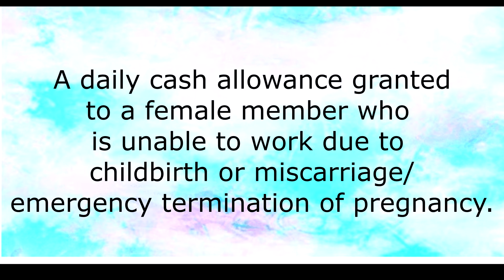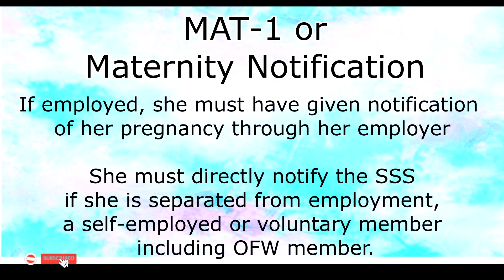Ano ba ang SSS Maternity Benefit ??? | MAT1 at MAT2 | Fajardo Vlogs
PEOPLE ALSO SEARCH THIS KEYWORDS:
Qualifications and requirements for Maternity Benefit | Ano ba ang SSS Maternity Benefit
Ano ang Maternity Benefit
Employers Guide
Step-by-Step Guide
How file a Maternity Benefit Reimbursement Application (MBRA)
How to file online applications for maternity benefits
reimbursements through My.SSS portal
SSS Maternity Reimbursement Online Process
HOW TO SUBMIT MAT 2 SSS MATERNITY BENEFITS APPLICATION ONLINE
Ano ba ang maternity benefit
Maternity Notification
Date of Contingency
Semester of Contingency
Incomplete Miscarriage
Normal na Panganganak
Normal delivery
Obstetrical History
Caesarean
Ectopic Pregnancy
Hydatidiform Mole
Dilation & Curettage